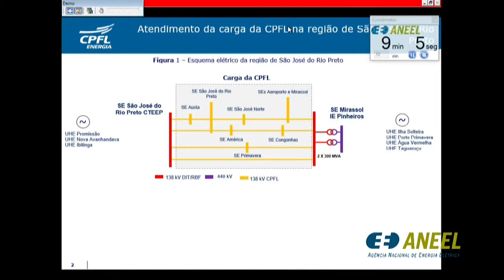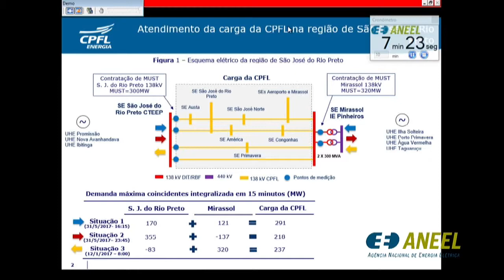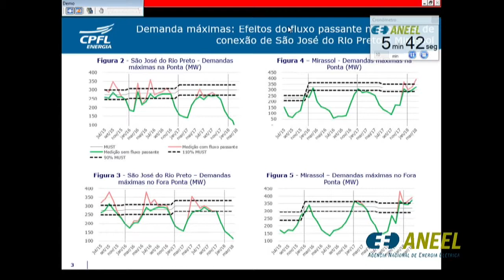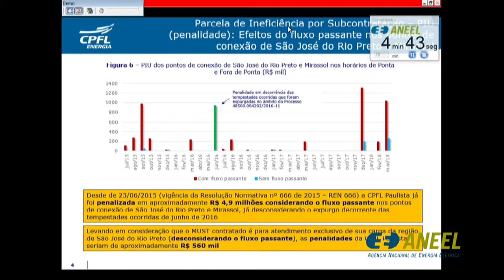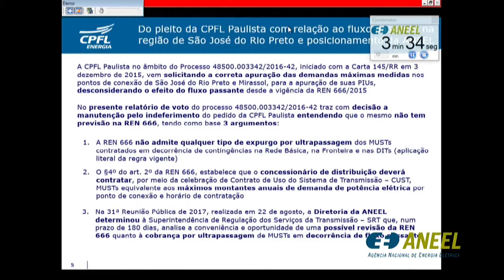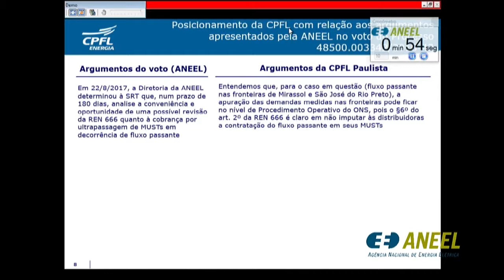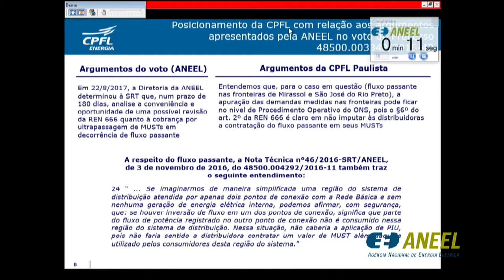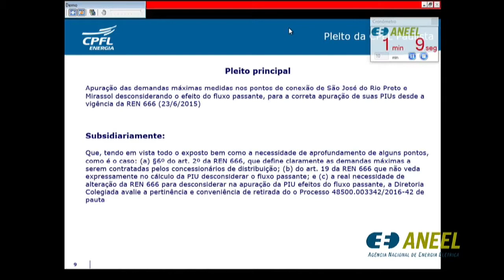Item 18 - 13ª Reunião Pública Ordinária ANEEL 24/04/2018